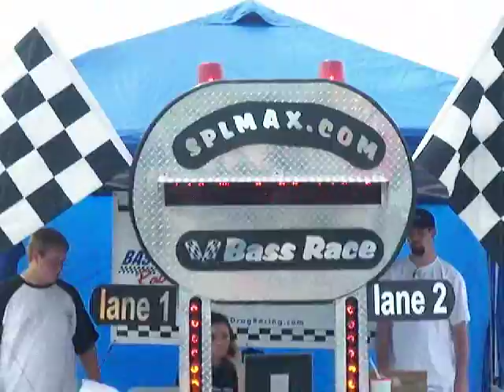Practice Run against Nick 149.9 Class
TC5200's against LMS Ultras